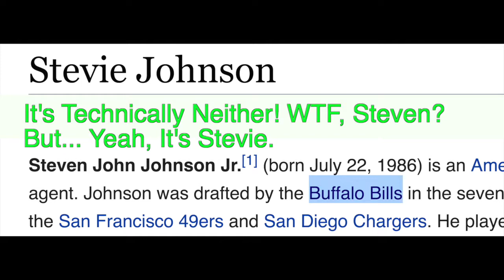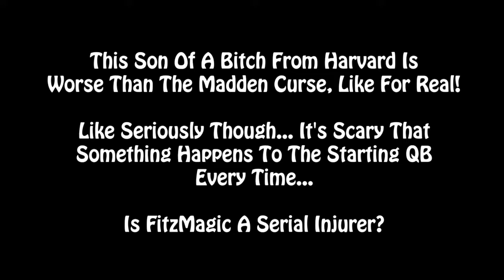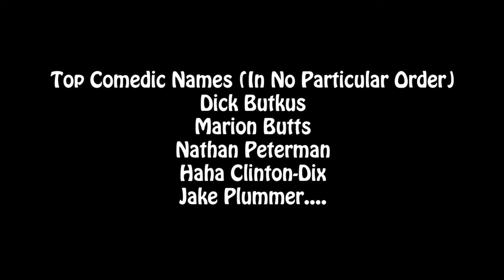Captain Kirk To OBJ!! Classic Realistic Rebuild: 2011 Buffalo Bills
Between FitzMagic And Captain Kirk We Have To Make The Playoffs, Right? With Players Like Emmanuel Sanders and Odell Beckham Jr., We Have To Make The Playoffs, Right? With Defenders Like Jairus Byrd And Paul Posluszny, We Have To Make The Playoffs, Right? The Answer May Surprise You, Watch And Find Out!

Blues Break – Silent Partner

Hand Prints – John Delany And The 41Players